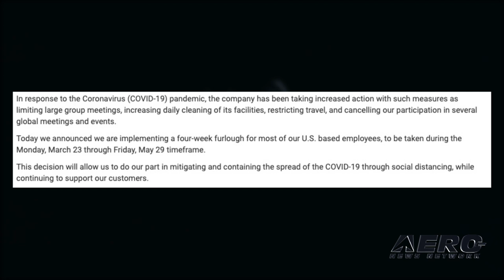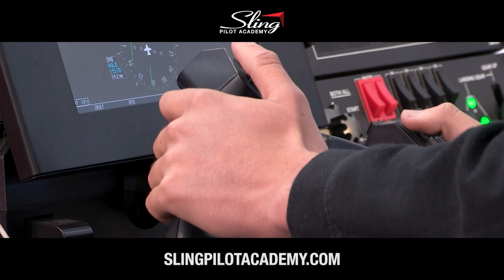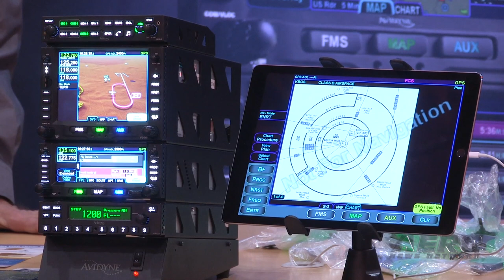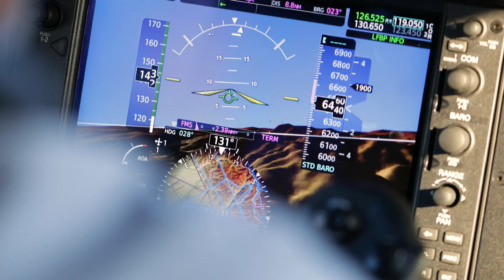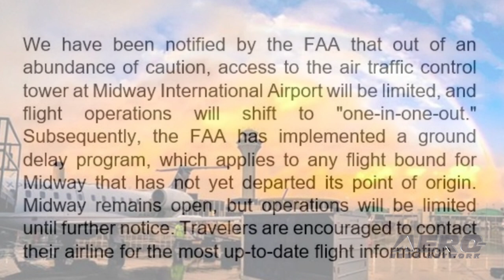Airborne 03.19.20: Textron Layoffs, Midway Twr Closed, Gone West-Al Worden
Also: Official-AEA Cancels, World's Longest Airline Flight, Emergency Response, Arsenal Of Democracy Postponed

Special Note: Thursday's scheduled episode of the AMA Drone Report has been put off a week in order to present an Airborne Unlimited program published so that we may keep you properly updated about the turbulent issues the aviation world is current facing.

Textron has announced it will idle 7,000 workers for a month due to the Coronavirus pandemic. Most of the layoffs will come from the company's factory in Wichita. Textron said that the company "has been taking increased action with such measures as limiting large group meetings, increasing daily cleaning of its facilities, restricting travel, and canceling our participation in several global meetings and events,” said a statement from the company. “Today we announced we are implementing a four-week furlough for most of our U.S. based employees, to be taken during the Monday, March 23 through Friday, May 29 timeframe. The FAA has closed the control tower at Midway Airport (KMDW) in Chicago after several technicians tested positive for Coronavirus. The airport is open using a backup tower, but the rate of arrivals and departures has been reduced. “The air traffic control tower at Midway Airport is temporarily closing while we ensure a safe work environment for air traffic controllers and technicians,” the FAA said in a statement. One of the men who had been what has been described as "the most isolated human being" ... command module pilot during an Apollo moon mission ... has gone west. Alfred "Al" Worden passed away Monday at the age of 88. “NASA sends its condolences to the family and loved ones of Apollo astronaut Al Worden, an astronaut whose achievements in space and on Earth will not be forgotten," NASA Administrator Jim Bridenstine said in a statement. A Colonel in the U.S. Air Force, Worden was a test pilot and instructor before joining NASA as an astronaut in 1966. He flew to the Moon as command module pilot aboard Apollo 15. All this -- and MORE in today's episode of Airborne!!!

Airborne 03.19.20 is chock full of info in this Daily News Episode, Thursday, March 19th, 2020... Presented by Aero-TV veteran videographer and Airborne Host Sophie Hurlock. Sophie is supported by ANN Chief Videographer Nathan Cremisino, as well as ANN CEO/Editor-In-Chief Jim Campbell. This episode covers:

Textron To Lay Off 7,000 Workers For Four Weeks
Midway Tower Closed After Several Employees Test Positive For Coronavirus
Gone West: Apollo Astronaut Al Worden
Official: AEA Cancels Convention
Coronavirus Results In World's Longest Airline Flight
GA And BizAv Groups Highlight Industry’s Emergency Response Capabilities
Arsenal Of Democracy Flyover And Events Rescheduled